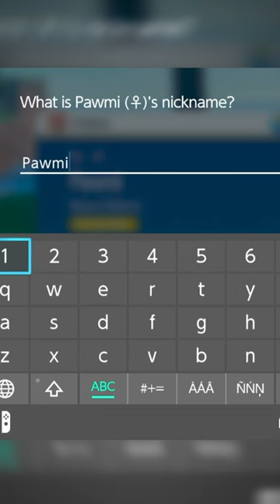New Pikachu - Pokemon Violet part 3